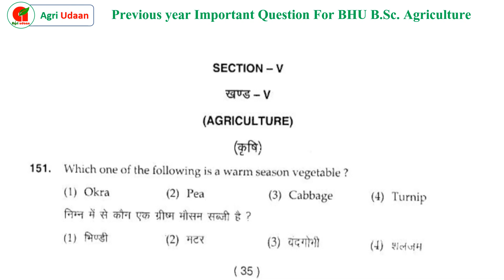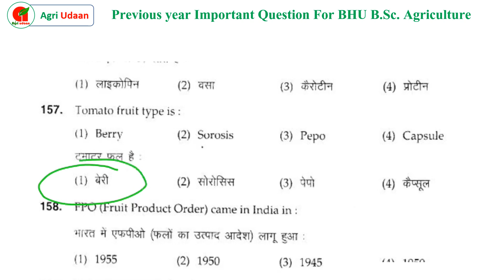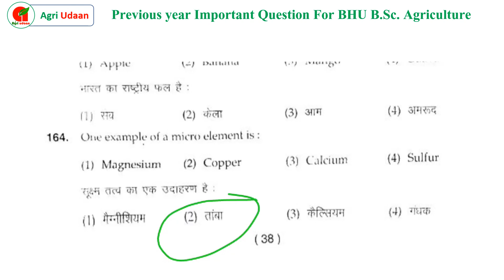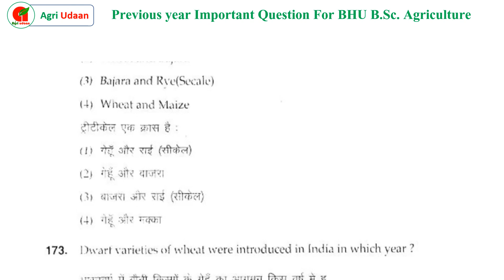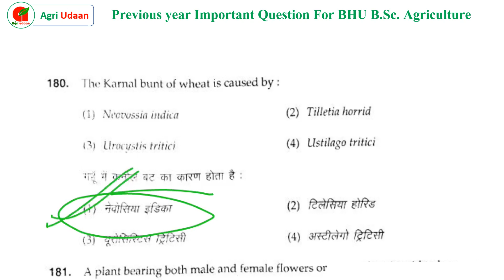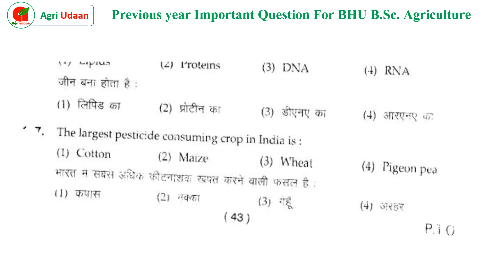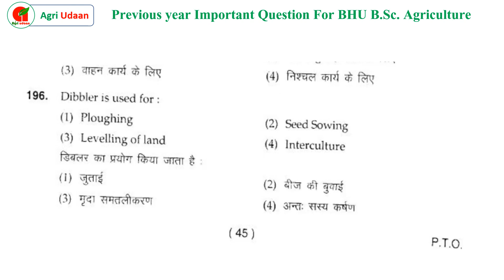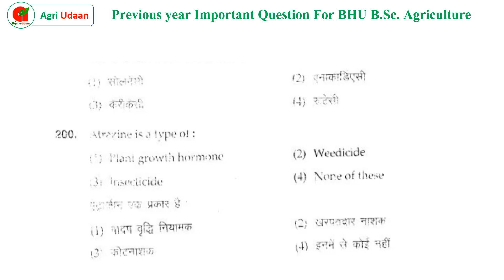Important Question for BHU BSc Agriculture 2018 || old Paper bhu bsc UET for Agriculture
Your most Welcome to ''agri udaan institute

हमारे agri udaan चैनल में आप का हार्दिक स्वागत है।इस चैनल के माध्यम से आप सभी को कृषि से सम्बंधित वर्तमान में चल रही परीक्षाओं का गहन अध्ययन कर आप को संछेप में समझाने की पूरी कोशिश रहेगी।

भाइयो मैं अपना पूरा प्रयास करूंगा कि आप को बेहतर -बेहतर शिक्षा मिल सके।

Expert in all agriculture exam such as - ICAR; BHU; UPCATET And other  agriculture Government Exam...

Important Question for BHU BSc Agriculture 2018 || old Paper bhu bsc UET for Agriculture . We Discus today About Bhu bsc 2018 paper, because this type question asking in BHU exam ..

best Teacher for Agriculture Coaching in Kanpur,
agriculture coaching in Kanpur.
Best Coaching for Agriculture in Kanpur.